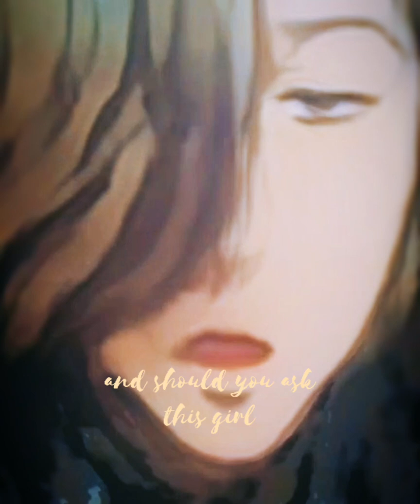Fire Inside - Tiff Lacey & Ryan Farish